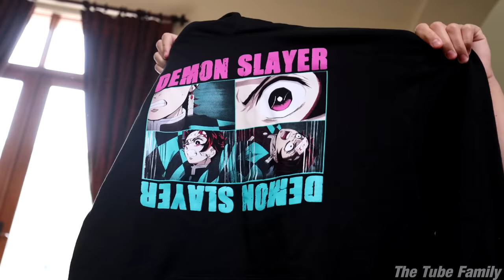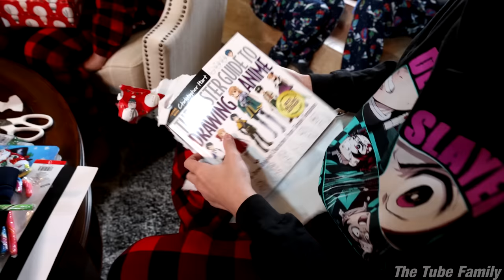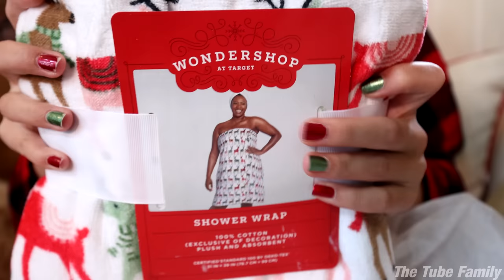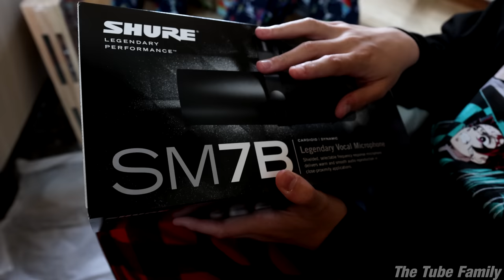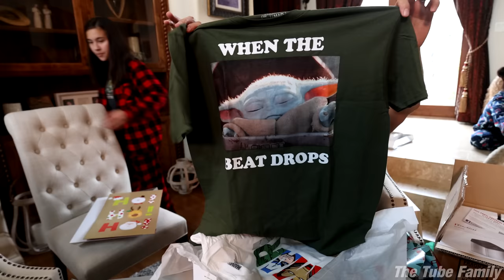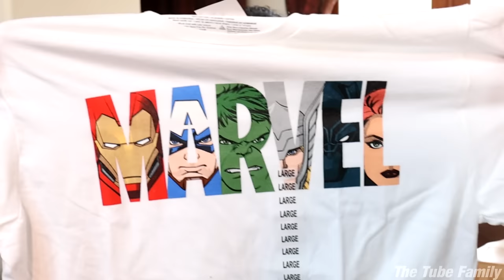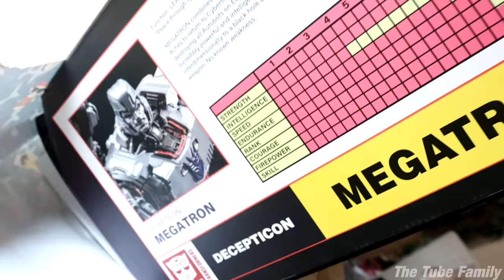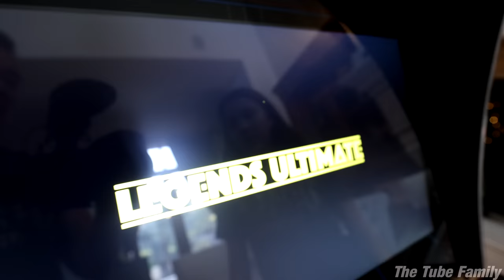I GOT THE WORLD'S BIGGEST LEGO SET FOR CHRISTMAS!!! Dog Ate My New Drone!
Welcome to the 2020 version of The Tube Family WHAT I GOT FOR CHRISTMAS!  All we really wanted this year was for everyone to be healthy and for things to get back to normal.  We picked them up some things on their wish lists, as well as some of the BIGGEST LEGO sets around to keep them busy while at home! Hope everyone who celebrates had a great Christmas and a happy and safe NEW YEAR! See you in 2021!